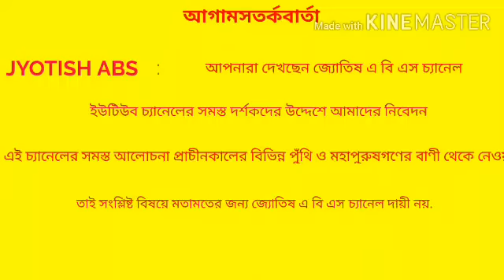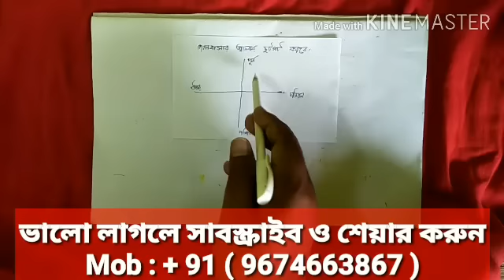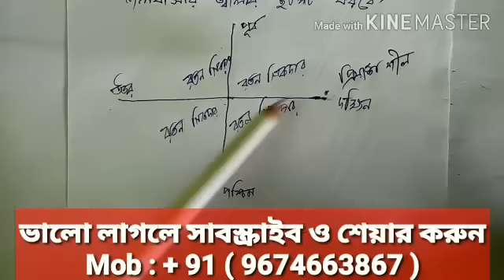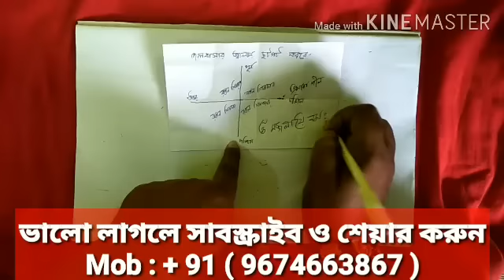সে নিজেই আপনাকে ছাড়া থাকতে পারবে না | ভালোবাসায় ছটফট করবে | Valobasa kache asbe | JYOTISH ABS.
সে নিজেই আপনাকে ছাড়া থাকতে পারবে না।

মনের মানুষ ভালোবাসবে
প্রেম পাগল বশীকরণ
লেবু দিয়ে বশীকরণ
ফুল দিয়ে বশীকরণ
মন্ত্র দিয়ে বশীকরণ।